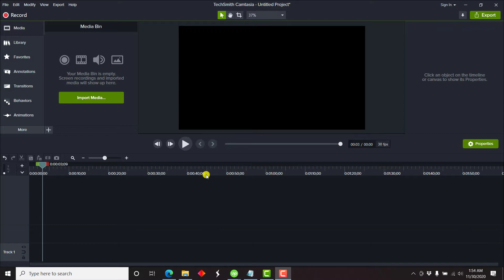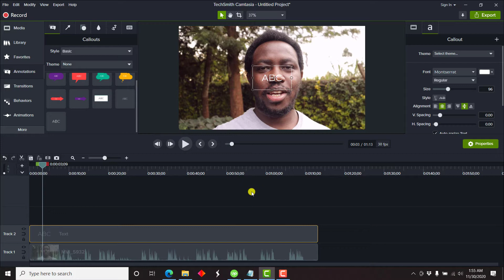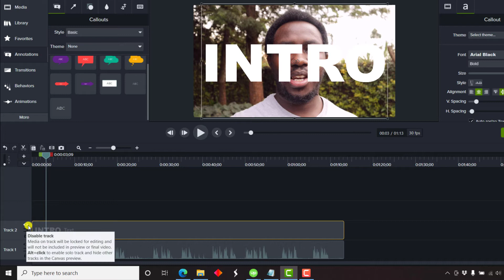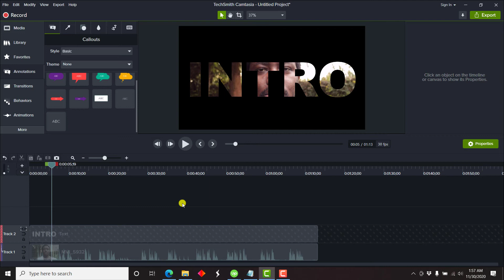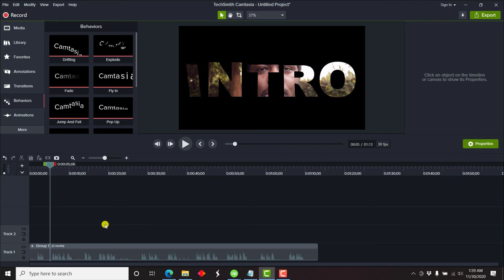How to Put a Video Inside Text In Camtasia - Video in Text Effect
In this Camtasia Tutorial, I'll show you How to Place a Video Inside Text in Camtasia.

Adding a Video in Text is made possible in Camtasia Using the Track matte mode and for this tutorial, we'll use the alpha mode to place our video inside text.

This is a cool feature that can be used to create intros, transitions, and spice up your video editing in Camtasia.